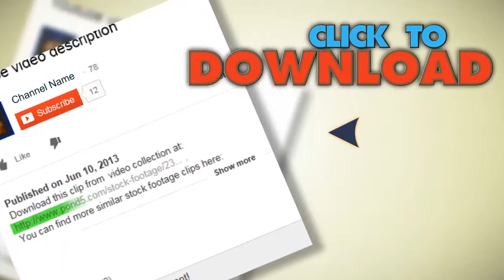Gemstones. Stock Footage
You have watched Gemstones. Stock Footage"